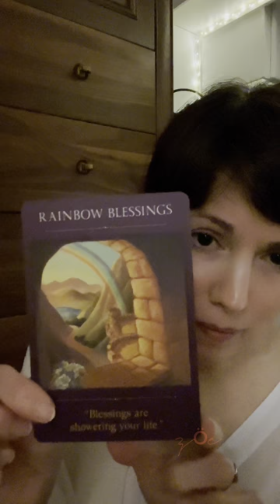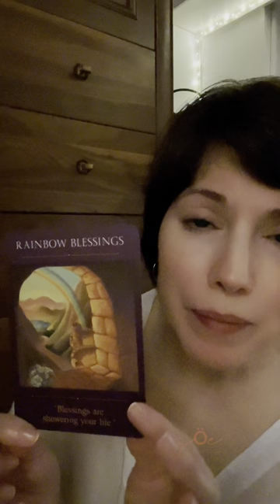Late night sleep session•asmr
An ASMR sleep session with crystals, super soft soothing whispers and warm slow minimally melodic meditative guitar with one comforting oracle card reading to send you off to dreamland…

Blessings and sweet dreams…

Welcome 💙🪬

I offer comforting, positive Tarot-based Love-readings, Oracle-readings and messages from Spirit in a Peaceful ASMR-style for All astrological signs of the zodiac, Lightworkers and Starseeds; also occasional vlogs & other ASMR-style content 👩🏻‍🎨

Love-readings pertain to all forms of Love: Romantic, Familial, Platonic and Spiritual. Listen carefully and you’ll discover romantic nuance, and also messages of Love from pets, friends, family, Source and also loved ones who’ve crossed over.

I believe the way to find True Love is to love yourself first: to enjoy your own company; to respect yourself; to find out who you are; to love and accept yourself wholely and unconditionally. God wishes for you to be truly happy.

I’m an introverted empath, INFJ (Myer’s Briggs Test) HSP and artist.

You are of Divine Love

Blessings,

~zÖe 🧚🏻

⭐️ Thumbnail by zÖe: Aslan’s portal of the Rose

No part of any of the content from zÖe-channel videos may be copied or reproduced